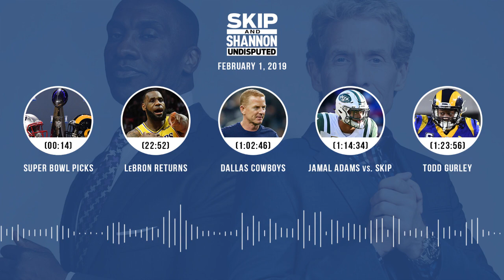UNDISPUTED Audio Podcast (02.01.19) with Skip Bayless, Shannon Sharpe & Jenny Taft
Topics
► Super Bowl picks (00:14)
► LeBron's return (22:52)
► Knicks trade Porzingis (37:32)
► Rams vs. Patriots (48:28)
► Dallas Cowboys (1:02:46)
► Jamal Adams vs. Skip (1:14:34)
► Todd Gurley rebound? (1:23:56)
► Los Angeles Lakers (1:36:28)
► Goff vs. Brady (1:44:42)
► Kyrie Irving (1:51:19)